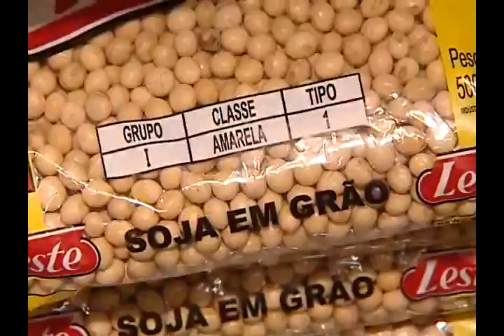Com a alta da carne vermelha aposte em frango e ovos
Com a alta da carne vermelha, capixabas apostam em frango e ovos.
Outra opção que pesa menos no bolso, sem perda de nutrientes, são as leguminosas.